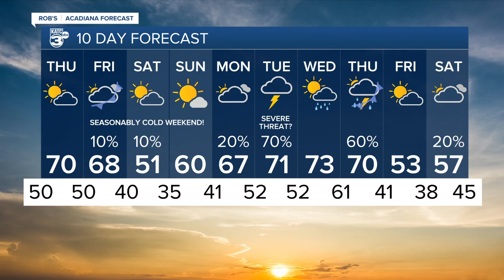Rob's Weather Forecast Part 2 10pm 02-08-23